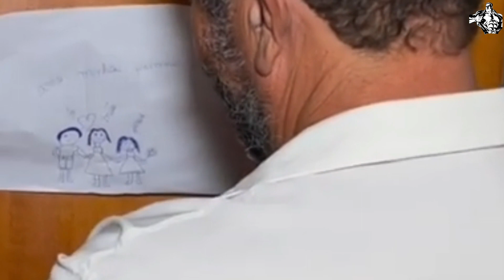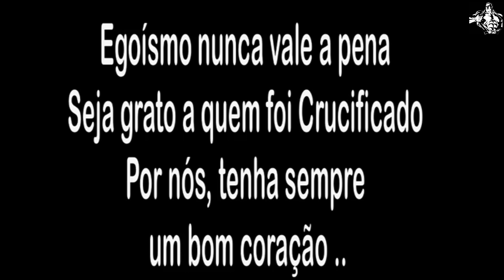Após separação, voltou para a casa do pai com a filha, e encontrou um homem com um coração de pedra!